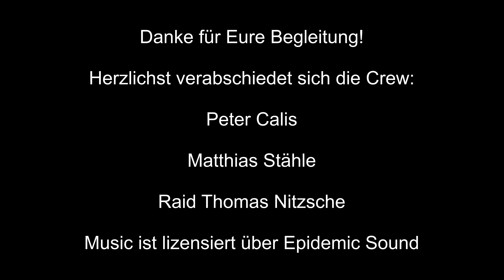Segeltörn mit Kapitän Peter 2022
Mit einer dänischen Grinde, der Eclipse von Peter machten Peter, Matthias und ich einen Zweitagetörn von Lübeck (Schlutup) zum Niendorfer Hafen in den dortigen Segelclub mit gemütlichem Abendessen im Cockpit und ruhiger Übernachtung. Matthias und Peter begannen den folgenden Morgen mit einem Ostseebad am Hundestrand Niendorf, einem kleinen Ostseeort mit Haupt - und Nebenerwerbsfischerei. Hatten wir beim Kurs auf Niendorf recht kabbeliges Wasser mit der berühmten kurzen Welle der Ostsee, so war am Folgetag der Törn eher ruhig und nur mittels Spinnaker generierten wir mit dem Performanceschiff, der Grinde gute 3-4 kn an Fahrt. Die Grinde erwies sich einmal mehr als absolut ideales Ostseeschiff, wobei Hochseesegeln ebenfalls zu Ihren Stärken gehört. Die Dänen verstehen halt etwas vom Bootsbau. Ein wunderschönes sicheres Schiff.